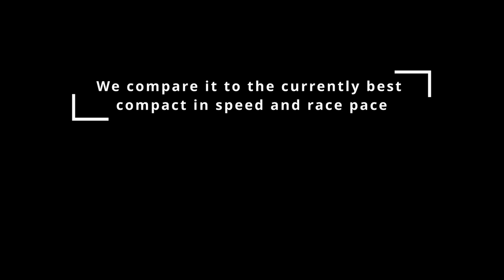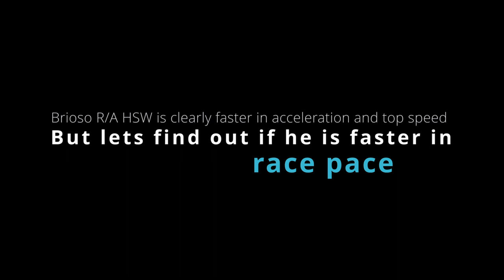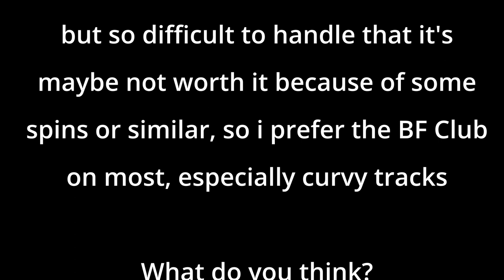R/A HSW VS BF CLUB Speed + Race Test! [GTA Online PlayStation 5]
In this video you will see the speed and race test of the Brioso R/A HSW vs the BF Club. Who is the better compact?